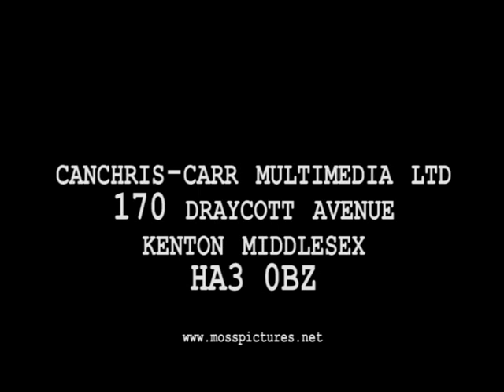THE OTHER WOMAN - TV COMMERCIAL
LONDON OPEN FILM AUDITIONS
DATE: 8TH - 15TH AUGUST

Agent: CANCHRIS-CARR MULTIMEDIA LTD
170 DRAYCOTT AVENUE,
KENTON,
MIDDLESEX
HA3 OBZ